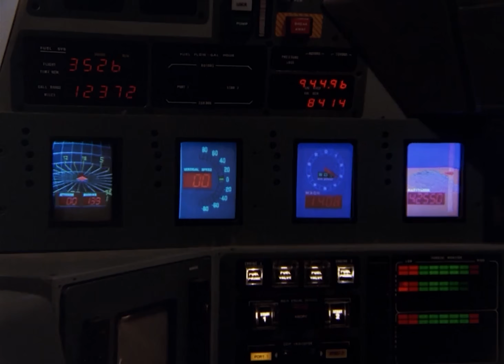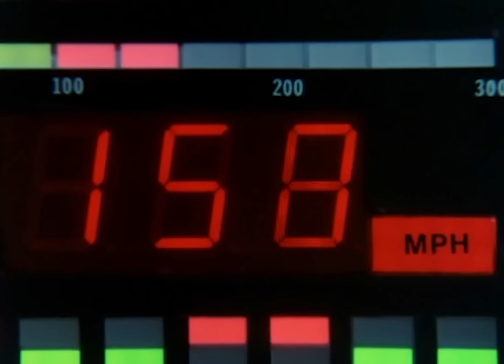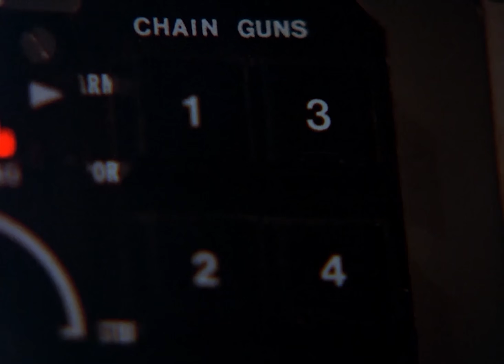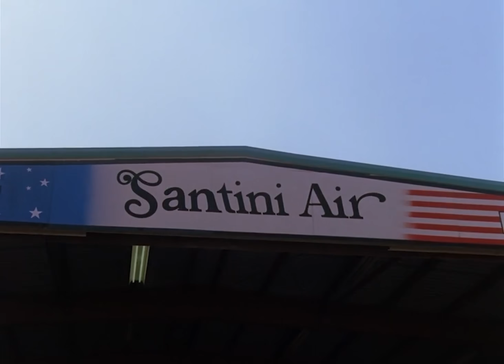MenaK - Glitcher | Airwolf vs Knight Rider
KiTT and Airwolf are just fooling around with each other. Remember they're a sci-fi series. It's not real. Keep it civilised.

For this Airwolf versus Kitt video I imported 35 episodes. I searched through about triple that amount to get the right scenes together. How many episodes I used in the final file? Nodody knows, but I think it's somewhere around 30.

I got this idea from an old video I saw about 10 years a go.

Thanks to Tommy Hutcherson a.k.a. Mythical Vigilante for smoothing out my newb attempt at working with After Effects for the recreation of the blue Airwolf grid with red letters.